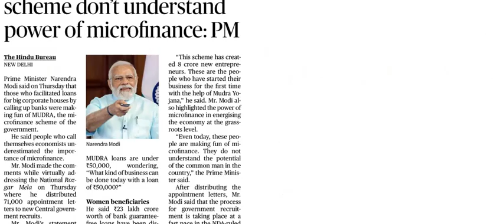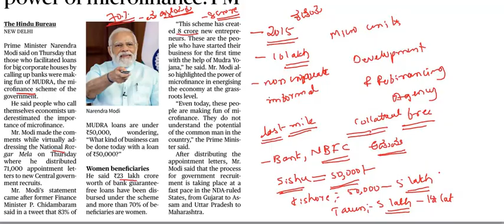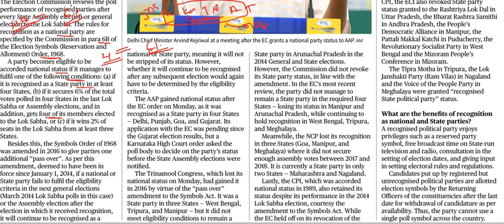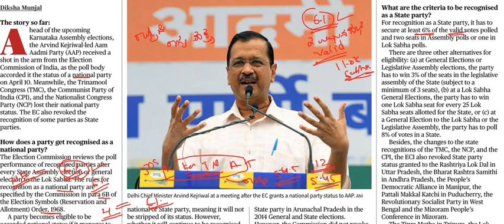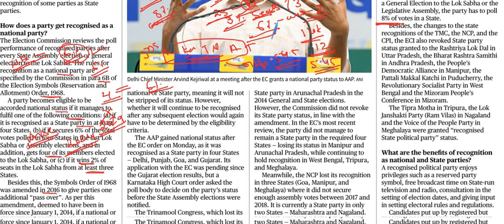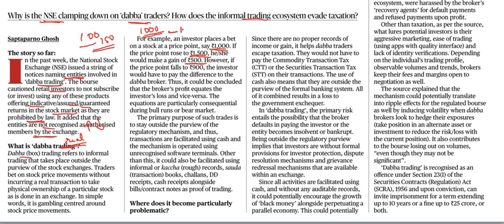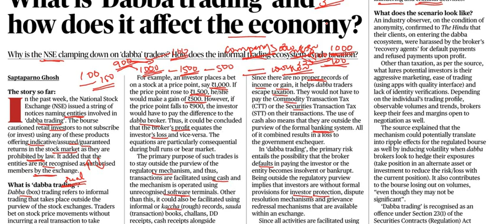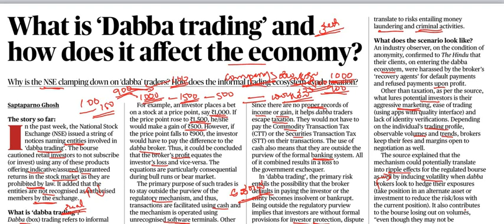Current Affairs 14th April 2023 || The Hindu News Analysis in Kannada by Classic Education